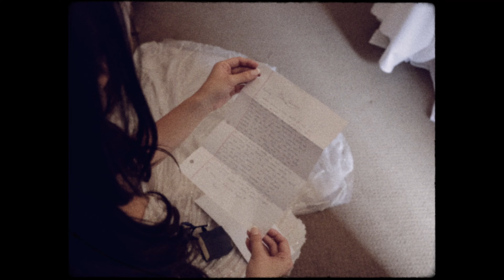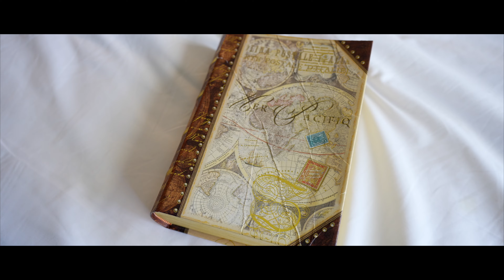Ryan & Jacqueline's Wedding Documentary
Cheers to the most beautiful day in Malibu!

Venue: Calamigos Ranch Malibu @calamigosevents
Photography: @nicoleivanovphoto
Videography: @motion__poetry // @westmontfilmz
Florals: @blueboxflowers
DJ: @djgriff
Desserts: @a_treat_life
Hair: @amandajsmart // @samistylesss
Makeup: @dianecaranica
Stationery + Signage: The bride ;)
Wedding Gown + Veil: @julianne_syjuco
Bride's Shoes: @prada
Groom's Suit + Tie: @indochino // @prada
Groom's Shoes + Belt: @ferragamo
Groomsmen's Suits: @kennethcole
Olive Bridesmaids Dresses: @leaveherwilder